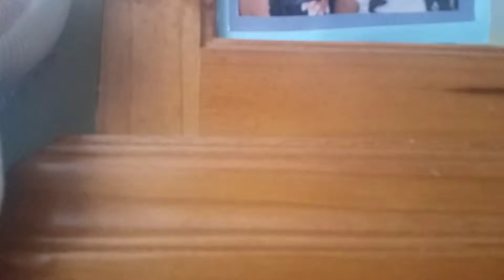March 21, 2019